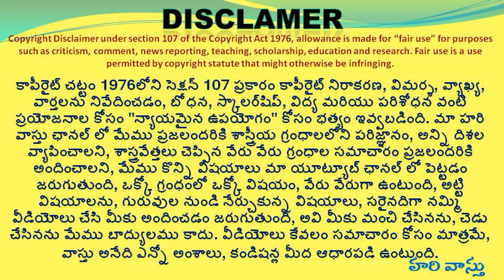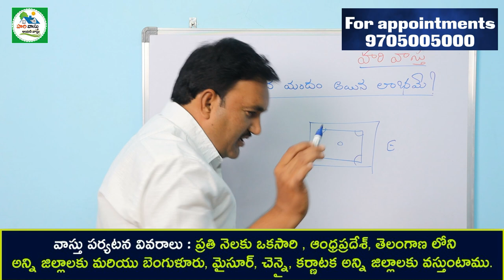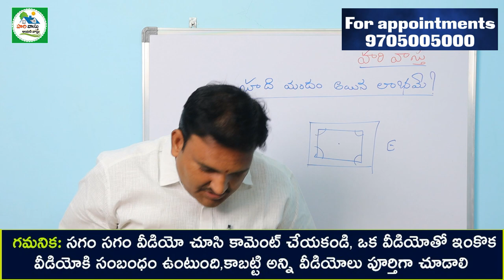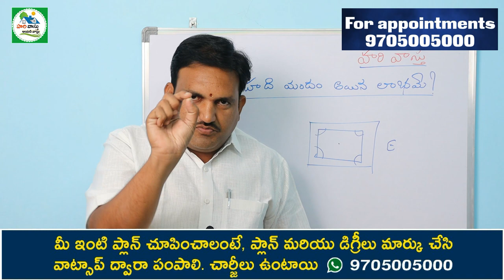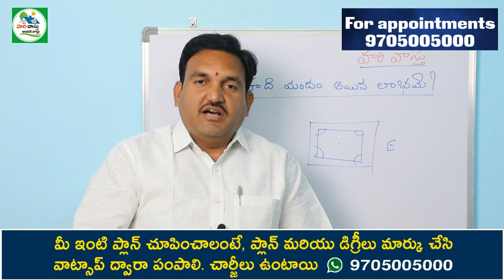🏠 పంచభూతాలను ఎలా ఇంప్లిమెంట్ చేయాలి | 5 elements in Vastu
383 👉 Please Watch  ► 🏠 పంచభూతాలను ఎలా ఇంప్లిమెంట్ చేయాలి | 5 elements in Vastu

5 elements vastu in telugu,
panchabhutala illu,
vastu prakaram pancha bhootalanu ela impliment cheyali,
Water vastu, agni vastu, bhoomi vastu, sky vastu, vayu vastu,